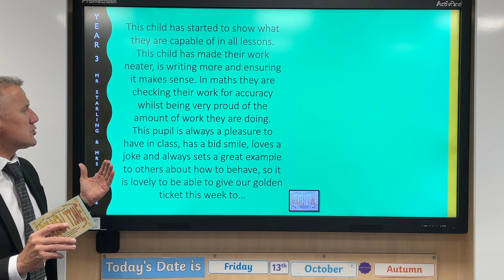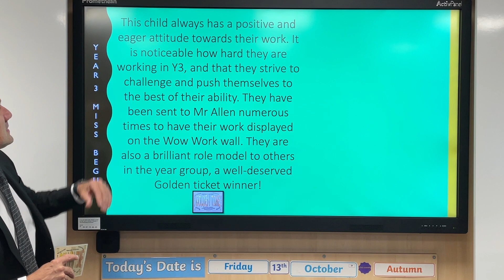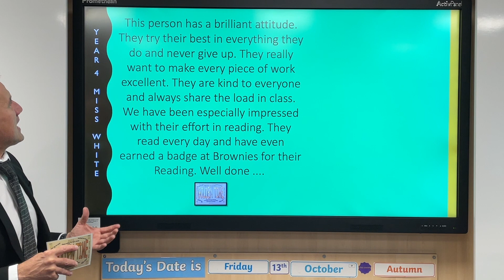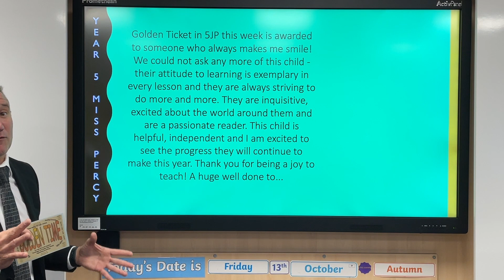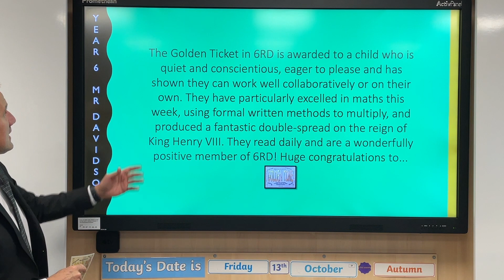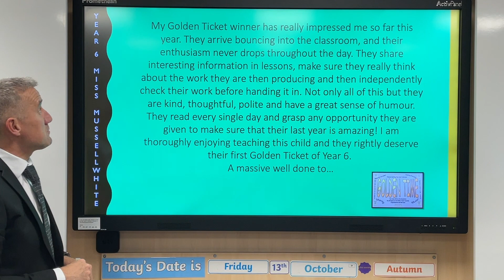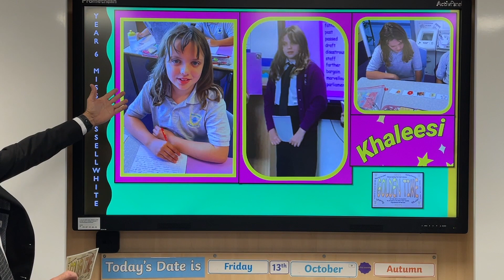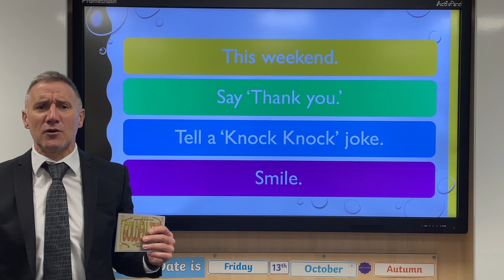Golden Ticket Yr 3, 4, 5 & 6 Fri 13th October 2023 1